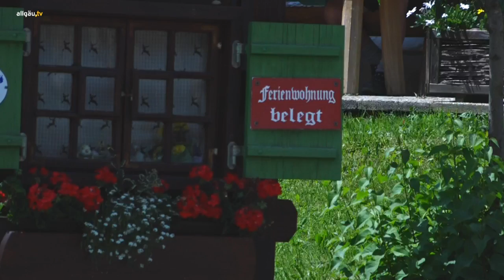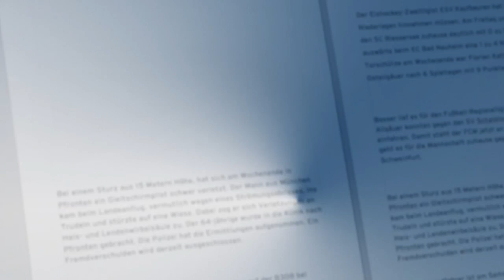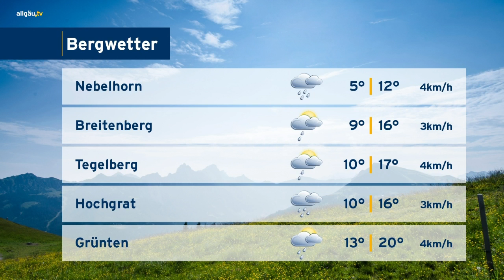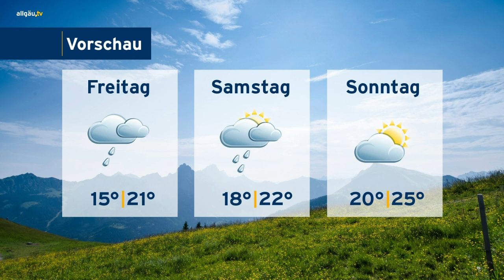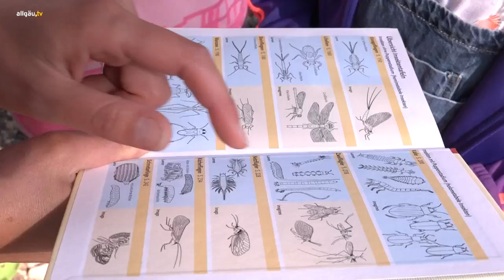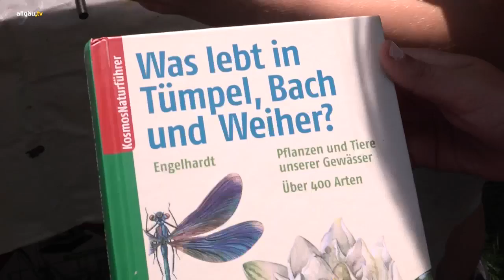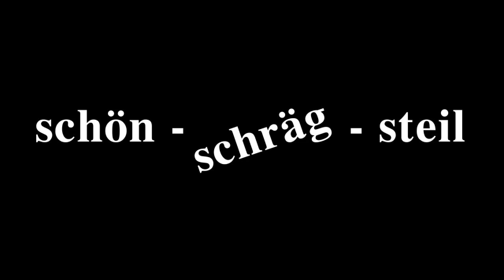allgäu.tv Nachrichten - Mittwoch, 6. Juni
Die Themen:

  Wie waren die Pfingstferien? Erste kurze Tourismusbilanz
  allgäu.tv kompakt
  allgäu.tv Wetter
  Natur hautnah: Kinder entdecken Leben in der Wertach
  Die Wirtin packt an: Hüttenalltag auf dem Breitenberg